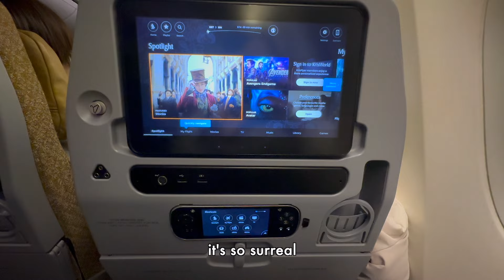[Travel.zip] Japan Vlog 🇯🇵 | Our $900 stay at Ubuya | Ryokan Experience | Shopping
hello everyone! finally down to my last japan vlog - i know i know, i too felt like i was there for a gazillion years lol

anyway, we splurged a lot on accommodations towards the end of the trip so we could really relax before heading home. I HAVE NO REGRETS - the best stay of my life.

Restaurants featured I would recommend
⭐ Ippudo
⭐ A Happy Pancake

🏨 Ubuya
🏨 Park Hotel Tokyo

♪ Travel (Prod. by Lukrembo)